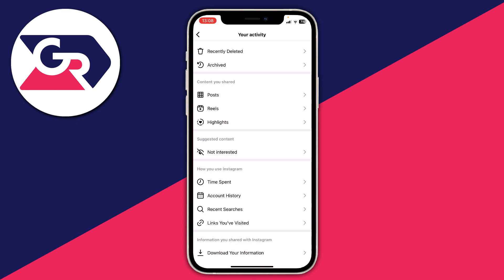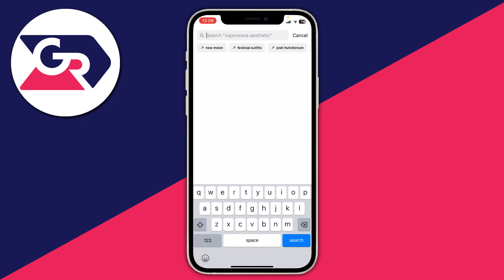How To Delete Instagram Search Suggestions - Full Guide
I show you how to delete instagram search suggestions in this video.

GuideRealm